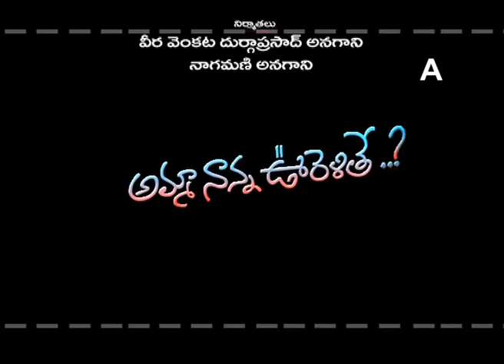Amma Nanna Oruvelltha Movie Trailer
Watch Power TRIALER's

Power is a 2014 Telugu film directed by prominent screenplay writer K. S. Ravindra which is his debut film as a director.

Director: K. S. Ravindra
Music composed by: S. Thaman
Producer: Rockline Venkatesh
Screenplay: K Chakravarthy, Kona Venkat
Genres: Romance Film, Action Film
Cast: Ravi Teja, hansika Motwani, Brahmanadham, Regina Cassandra, Posaani